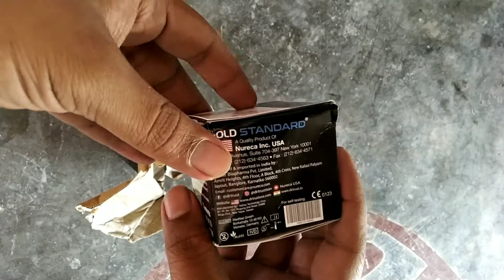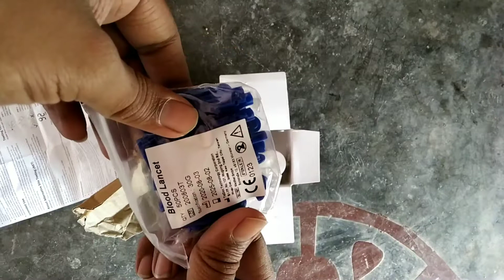Dr Trust GOLD STANDARD Blood Glucose Test Strip plus Lancets | Nureca Inc USA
dr. trust
usa Digital sugar testing machine

Best Buy 799₹
10 test gold stander strap
10 Lancent
1 Pancher machine
1 Dr. Trust Digital Machine
1 Carry Bag
2 AAA Battery
1 Warranty Card